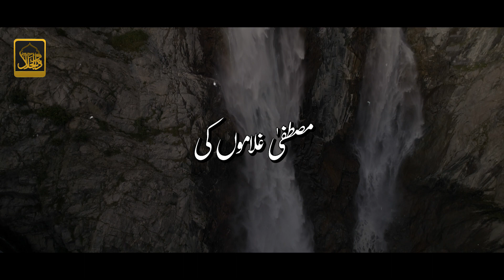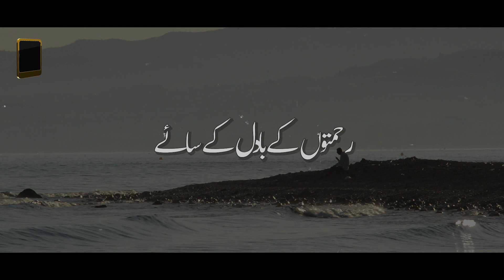Chor Fikr duniya Ki Chal Madine Chalte Hain Lyrics Naat | Hammad Ali | Awwal Studio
Chor Fikr duniya Ki Chal Madine Chalte Hain Naat
Chor Fikr duniya Ki Chal Madine Chalte Hain Lyrics Naat

Title: Chor Fikr duniya Ki Chal Madine Chalte Hain
Reciter: Hammad Ali
Label: Awwal Studio